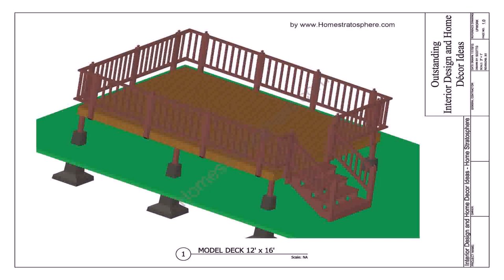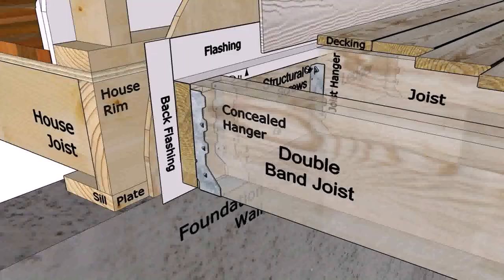Should I Build A Deck Or A Patio